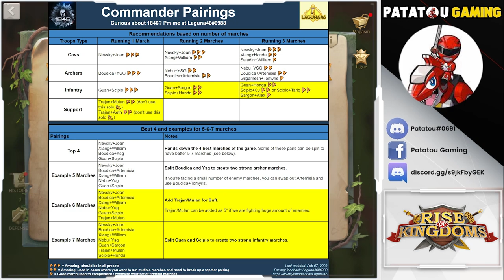OPEN FIELD BEST DUO! RISE OF KINGDOMS